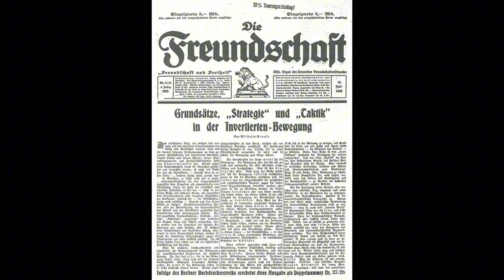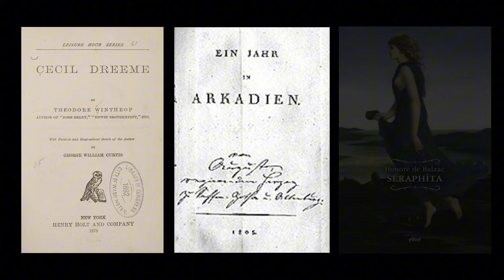Queer Literature and Art in Weimar Germany | A Queer History of Germany Pt. 9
This video in my series on the queer history of Germany covers the queer literature and art of the Weimar Era and the establishment of a queer literary canon.

Sources for this video:
Anna Rüling: Lesbian Fiction and a Short History of German Sexology by Sarah McCaslin
“Between World Wars, Gay Culture Flourished in Berlin” – Author Interview with Robert Beachy
"The book was a revelation, I recognized myself in it": Lesbian Sexuality, Censorship, and the Queer Press in Weimar-era Germany by Laurie Marhoefer
Celebrating Queer Joy in 1920s Berlin - Illinois Holocaust Museum
Gay Berlin: Birthplace of A Modern Identity by Robert Beachy
“I feel that I belong to you”: Subculture, Die Freundin and Lesbian Identities in Weimar Germany by Angeles Espinaco-Virseda
“Publishing Queer Berlin” by Hannah Steinkopf-Frank
Queer Identities and Politics in Germany: A History 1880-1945 by Clayton J. Whisnant
Shaping Sexual Identity in Weimar Republic Germany by Megan Caldwell
Shifting Understandings of Lesbianism in Imperial and Weimar Germany by Meghan C. Paradis